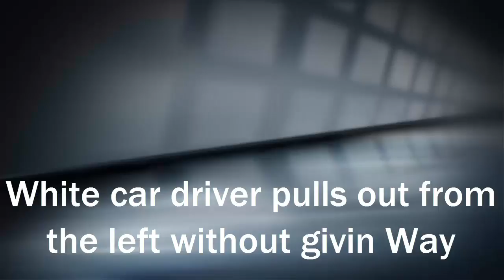Driver pulls out without giving way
Driver of a small white car pulls out without giving way and drives across my path to get through the traffic lights